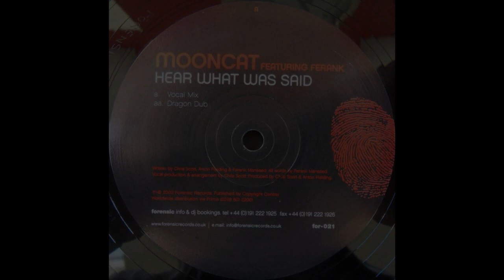Mooncat feat. Ferank ‎– Hear What Was Said (Vocal Mix) [HD]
Label: Forensic Records ‎– FOR-021
Format: Vinyl, 12"
Country: UK
Released: 2003
Genre: Electronic
Style: Progressive House, Tech House